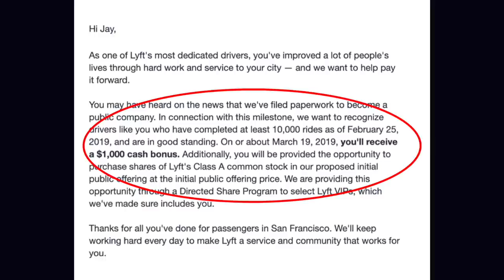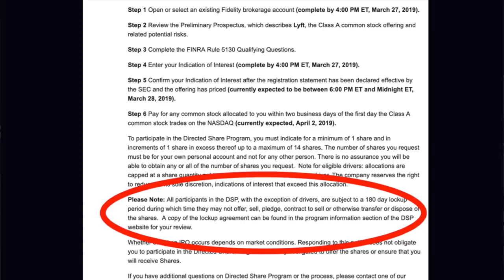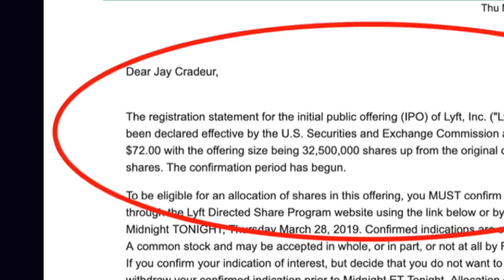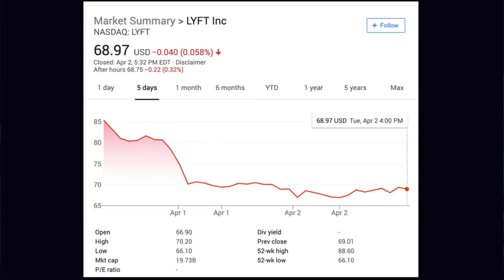I Bought $1,000 in Lyft IPO Stock and Here's What Happened!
Lyft recently handed out $1,000 cash bonuses to loyal Lyft drivers who had done over 10,000 rides and gave them the ability to buy into the IPO. Jay was one of those lucky drivers and bought $1,000 in Lyft stock on IPO day - find out what happened to his money!